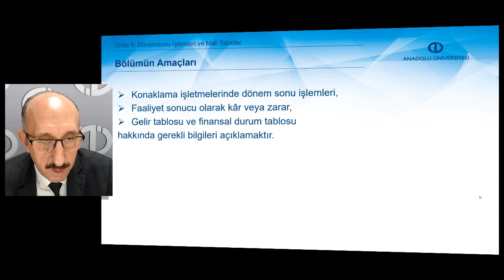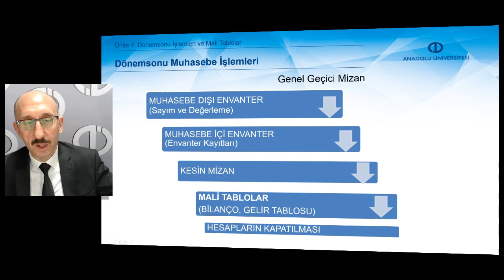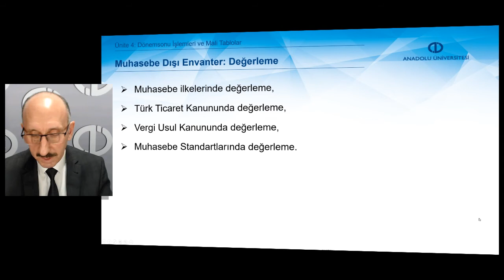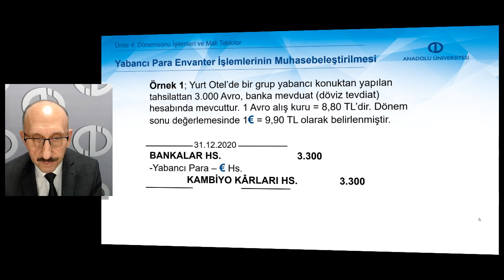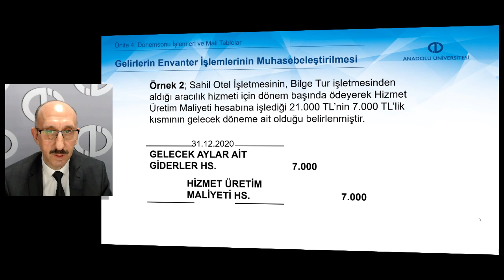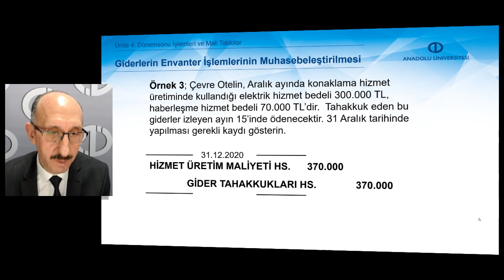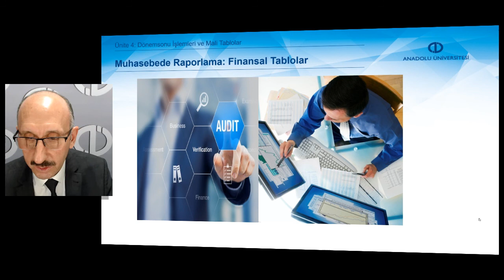KONAKLAMA İŞLETMELERİNDE MUHASEBE UYGULAMALARI - Ünite 4 Özet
Dönem Sonu işlemlerini açıklayabileceksiniz.
Dönem kârı veya zararını belirleyebileceksiniz.
Gelir tablosunu ve bilançoyu düzenleyebileceksiniz.